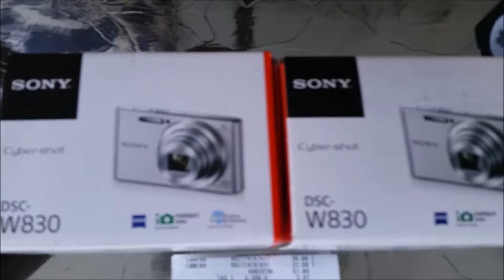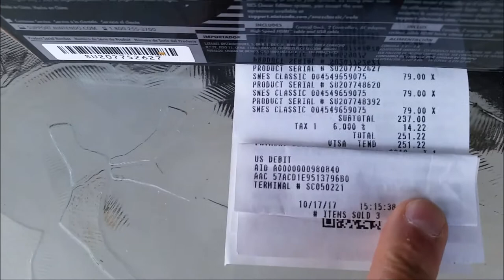My VR For Channel Cat Chaser's 1000 Sub Giveaway 10/26/17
This video is my entry into Channel Cat Chaser's 1000 sub giveaway!